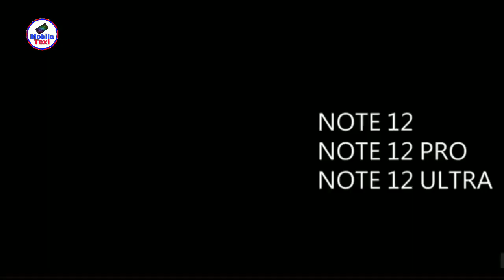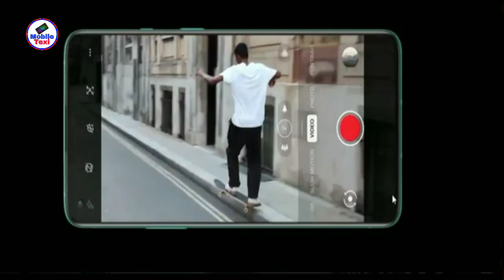new mobile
mobiletexi Top 10 Upcoming Smartphones in 2021 I Most.